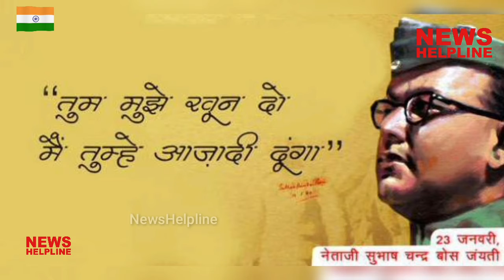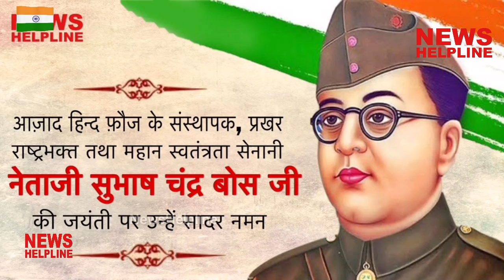Celebration of Netaji Subhash Chandra Bose Birth anniversary - 2021 || News helpline || Live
हम नेताजी सुभाष जयंती के शुभ अवसर पर सुभाष चन्द्र बोस के बारे मै जानेंगे। अगर आपको यह वीडियो पसंद आए तो लाइक शेयर जरुर करें।

जब भी हम सुभाष चंद्र बोस का नाम सुनते हैं, तो हमारे दिमाग में सबसे पहले एक बात आती है, उनके द्वारा कहा जाने वाला एक लोकप्रिय गीत है, "तुम मुझे खून दो, मै तुम्हे आजादी दूंगा"।
नेताजी के नाम से मशहूर सुभाष चंद्र बोस एक महान उग्रवादी, स्वतंत्रता सेनानी और देशभक्त थे। उनका जन्म उड़ीसा के कटक में 23 जनवरी 1897 को जानकीनाथ बोस और प्रभाती देवी के यहाँ हुआ था। उनके पिता जानकीनाथ बोस अपने समय के जाने-माने वकील थे। उनकी माता प्रभाती देवी एक धार्मिक महिला थीं।

सुभाष चंद्र एक मेधावी छात्र थे जिन्होंने मैट्रिक परीक्षा में दूसरा स्थान हासिल किया था। कम उम्र में, उन्होंने स्वामी विवेकानंद और रामकृष्ण के बारे में पढ़ना शुरू किया और उनकी शिक्षाओं से प्रभावित हुए। बोस ने अपना बी.ए. 1918 में कलकत्ता विश्वविद्यालय से दर्शनशास्त्र में ऑनर्स। बाद में वे आगे की पढ़ाई के लिए सितंबर 1919 में इंग्लैंड चले गए। उन्हें भारतीय सिविल सेवा के लिए चुना गया था लेकिन वह इंग्लैंड में नहीं रहना चाहते थे और ब्रिटिश सरकार की सेवा भी नहीं करना चाहते थे। सुभाष चंद्र ने 1921 में अपनी सिविल सेवा की नौकरी से इस्तीफा दे दिया और भारत में राष्ट्रीय उथल-पुथल की सुनवाई के बाद भारत लौट आए।

छोटी उम्र से ही सुभाष चंद्र बोस का राष्ट्रवादी स्वभाव था और भारतीयों के प्रति अंग्रेजों का भेदभाव उन्हें गुस्से से भर देता था। देश की सेवा के लिए। भारतीय राष्ट्रीय कांग्रेस (जिसे कांग्रेस पार्टी के रूप में भी जाना जाता है) में शामिल हो गए, बोस गांधी के प्रभाव में उनके द्वारा शुरू किए गए अहिंसा आंदोलन में शामिल हो गए। बोस एक क्रांतिकारी स्वतंत्रता सेनानी थे जिन्हें आज़ाद हिंद सेना या भारतीय राष्ट्रीय सेना की स्थापना के लिए जाना जाता था। अपने क्रांतिकारी आंदोलनों के लिए, बोस को कई बार जेल जाना पड़ा। उन्हें गुप्त क्रांतिकारी आंदोलनों के साथ संबंध होने का संदेह था और उन्हें बर्मा (म्यांमार) में मंडलीय जेल भेज दिया गया जहाँ उन्होंने तपेदिक का अनुबंध किया। बोस को कांग्रेस पार्टी का अध्यक्ष चुना गया और उन्होंने एक अन्य महान राजनीतिक नेता जवाहर लाल नेहरू के साथ काम किया। दोनों के पास स्वतंत्रता के लिए अधिक उग्रवादी और वामपंथी दृष्टिकोण था, जो गांधी और अन्य कांग्रेस नेताओं के साथ बोस के मतभेदों का कारण बन गया।
भारत की स्वतंत्रता आंदोलन और भारतीय राष्ट्रीय सेना का आयोजन और नेतृत्व करने के लिए बोस का निस्वार्थ योगदान अपरिहार्य है। स्वतंत्रता के उनके संघर्ष को सविनय अवज्ञा आंदोलन के दौरान उजागर किया गया था जिसके लिए उन्हें गिरफ्तार भी किया गया था। वास्तव में, उन्हें अपनी विचारधाराओं और अंग्रेजों के खिलाफ बल के उपयोग के लिए 11 बार कैद किया गया था। बोस को दो बार भारतीय राष्ट्रीय कांग्रेस का अध्यक्ष चुना गया लेकिन उन्होंने कांग्रेस की आंतरिक और विदेश नीति के खिलाफ पद से इस्तीफा दे दिया।

जल्द ही, उन्होंने पार्टी छोड़ दी और दक्षिण पूर्व एशिया में भारतीय राष्ट्रीय सेना से लड़ने के लिए अन्य देशों के साथ गठबंधन की मांग करते हुए देश से बाहर चले गए। बाद में, वह INA के कमांडर बन गए, भारतीय राष्ट्रीय सेना ने भारत के उत्तर-पूर्वी हिस्सों पर हमला किया। यह हमला सुभाष चंद्र बोस के नेतृत्व में हुआ और वह भारत के उत्तर-पूर्वी हिस्सों के कुछ हिस्सों का अधिग्रहण करने में सफल रहा। दुर्भाग्य से, जापानियों के आत्मसमर्पण ने उन्हें युद्ध से हटने और आह्वान करने के लिए मजबूर किया। यह माना जाता है कि 18 अगस्त 1945 को एक विमान दुर्घटना में उनकी मृत्यु हो गई थी। सुभाष चंद्र बोस एक अविस्मरणीय राष्ट्रीय नायक थे, जिन्होंने अपनी अंतिम सांस तक देश की आजादी के लिए संघर्ष किया। उन्हें देश के सबसे महान नायकों में से एक के रूप में जाना जाता है

सुभाष चंद्र बोस एक महान स्वतंत्रता सेनानी थे जिनकी भारत की स्वतंत्रता में भूमिका महत्वपूर्ण है।